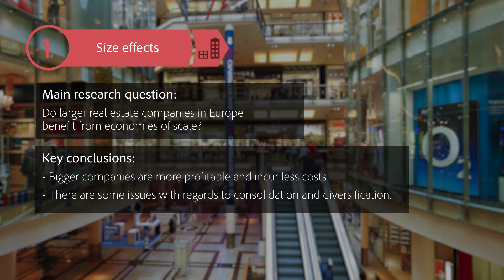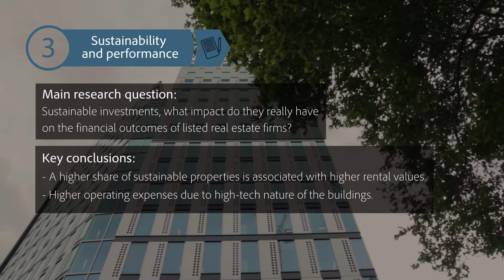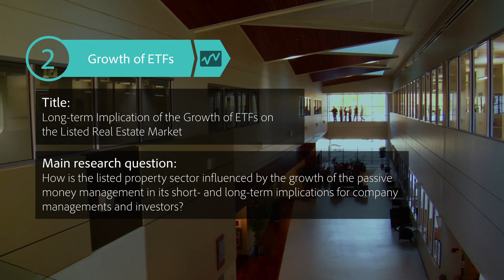EPRA Research Digest - June 2017 - Introduction by Alex Moss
Welcome to the first edition of EPRA Research Digest.

At the Annual Conference in Paris last year we gave a commitment to ensure that the works commissioned by the Research Committee were commercially relevant, and that the results of the research were marketed clearly and effectively to EPRA members and other interested parties. This short video outlines the key points of the Research Digest.